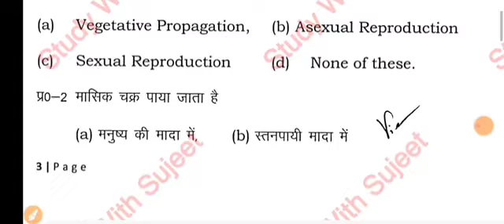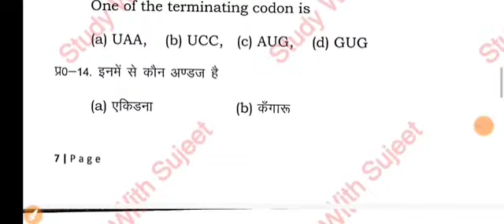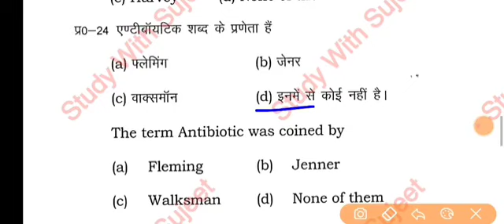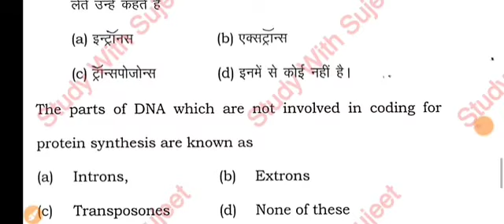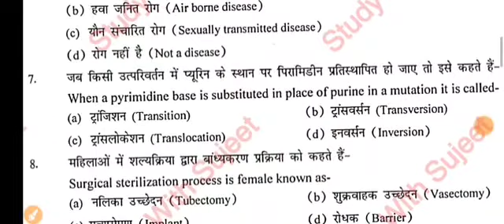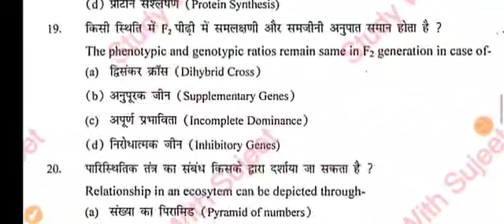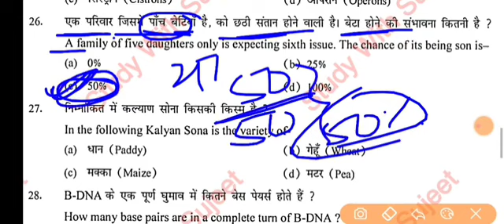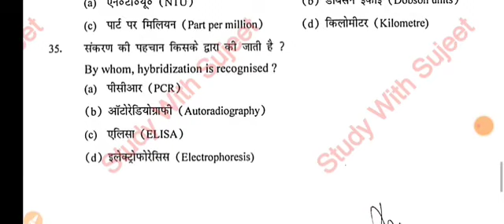6 February 2023 Biology ka viral Question Class 12th Bihar Board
6 February 2023 Biology ka viral Question Class 12th Bihar Board

Rivision। Biology Modal Paper Solution Class 12th 2023 SWS
।Biology Question Bank 2009 to 2022 Solution Class 12th BSEB

12th Biology Question Bank 2023 | Class 12th Biology 2009 to 2022 Question Answer for BoardExam 2023
Question Bank 2023 class 12th
12th Question Bank 2023
Question Bank class 12th bihar board

Question Bank 2023||12th Biology objective(2022to2009)Question bank|Biology question Bank class 12th
Question Bank 2023|12th Physics objective(2021to2009) Question bank|Physics vvi objective class 12thQuestion Bank 2023| 12th Biology objective(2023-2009) Question bank|Biology vvi objective class 12th
12th question bank Biology 2009 se 2023
12th Biology question bank 2024
12th Biology question bank 2023
Biology question bank class 12th
12th question bank solution 2023
question bank solution 2023
biology question bank solution 2023
12th question bank solution physics
vvi question bank class 12th
class 12th question bank solution
class 12th question bank solution 2023
biology vvi objective class 12th
question bank 2023
12th question bank 2023
12th chemistry question bank 2023
12th question bank Biology 2023
Biology question bank
class 12th ka question bank 2023
class 12th ka question bank answer key
12th chemistry previous year question answer
Biology question answer class 12th previous year
Pichhle 5 sal ke Puche Gaye prashn Uttar class 12th Biology chemistry aur physics
12th physics vvi objective class 12th
12th Biology vvi objective 2023
12th chemistry vvi objective 2023
vvi chemistry objective 2023
class 12th ka Biology ka question bank
class 12th chemistry ka mahatvpurn objective questions and answer
7 february 2023 12tH biology objectives
biology question bank solution
question bank biology class 12
question bank class 12 bihar board biology
biology ka question bank
12th Biology Question Bank 2023 | Biology Question Bank 2023 | Class 12th Biology Question Bank 2023
12th Target objective 2023
class 12th Target Questions Bank 2023
Target Question Bank Solution 2023
Brilliant Question Bank 2023
12th Brilliant Question Bank 2023

Brilliant Question Bank 2023 Solution
12th Brilliant Question Bank 2023 Solution
12th Question Bank Solution 2023
12th Biology Question Bank Solution 2023
2009 se 2021 tak ka question bank biology
biology question bank 2009 se 2023
biology ka question bank 2009 se 2022 tak
12th biology question bank solution
biology class 12 question bank
question bank 12th science 20223
viral biology question 2023
biology viral question
Biology ka important question answer 2023
Biology ka vvi subjective question
12th Biology ka viral question answers
biology question bank objective
class 12th biology question bank solution.
biology ka objective question 12th class12
biology objective question bank
biology question bank for class 12
2009 se 2022 ka biology ka objective que..
12th biology question bank objective
biology 2009 se 2022 tak objective
question bank biology
biology 12th question bank
question bank biology ka objective
12th biology question bank
bio ka question bank
Bihar board Biology Question Bank 2023
biology objective question in hindi12th2020
biology question bank 2009 se 2023 scien..
question bank 2009 se 2022 tak biology
12 biology question bank
bihar board class 12th biology question b...
12th Target objective 2023
12th Brilliant Question Bank 2023

12th Brilliant Question Bank 2023 Solution
12th Question Bank Solution 2023
12th Biology Question Bank Solution 2023
Biology vvi objective question class 12th 2023 Bihar Board